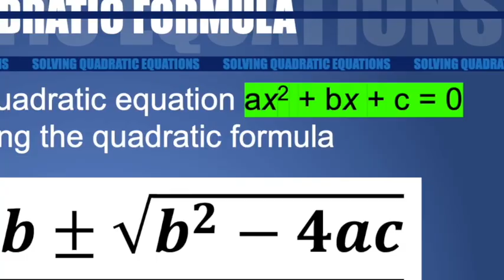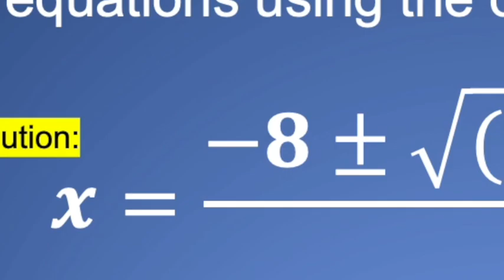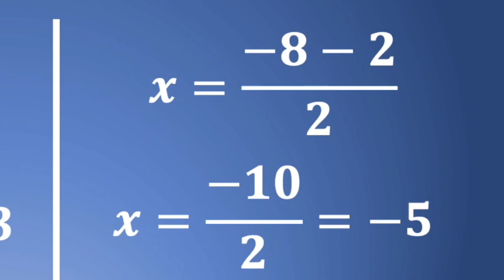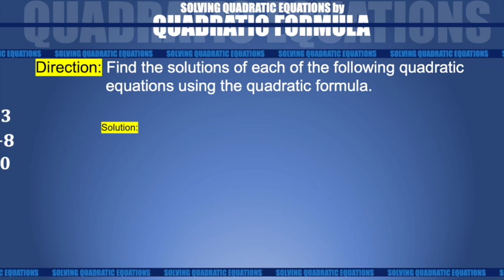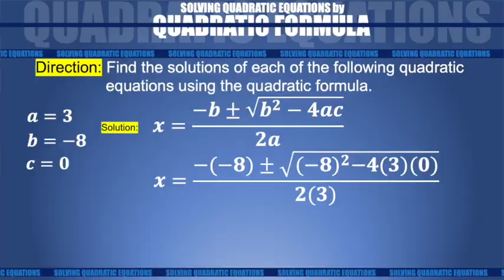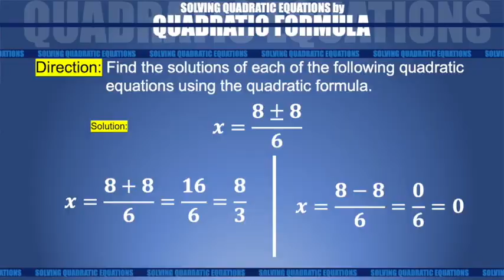Solving Quadratic Equations by Quadratic Formula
Link for Quadratic Equations - Introduction